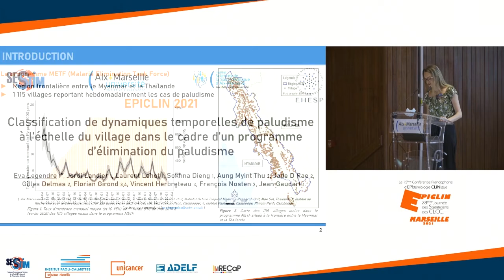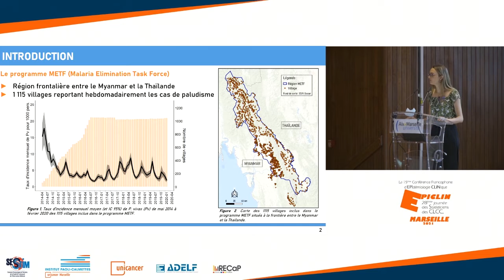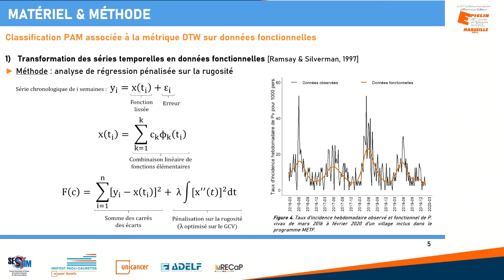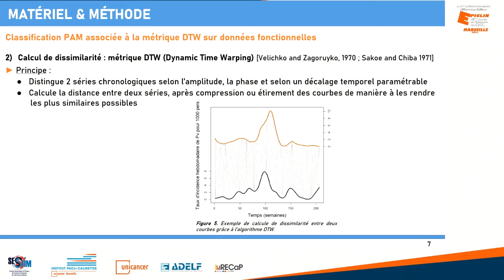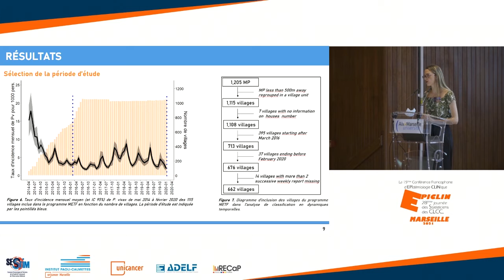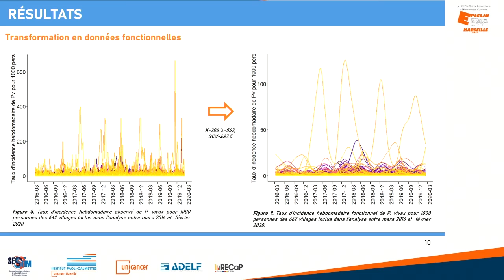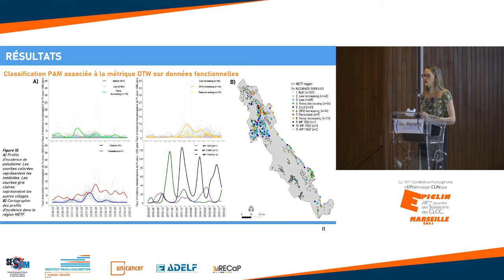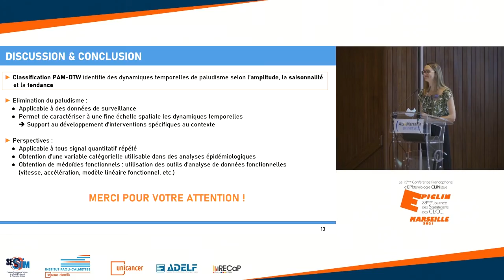CO5.2 - Classification de dynamiques temporelles de paludisme à l’échelle du village dans...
Communication orale - Classification de dynamiques temporelles de paludisme à l’échelle du village dans le cadre d’un programme d’élimination du paludisme.

Eva Legendre, Marseille.

Juin 2021.